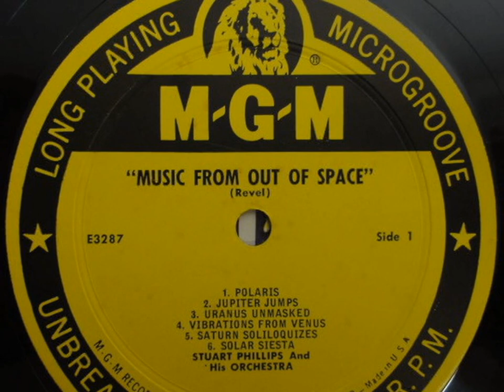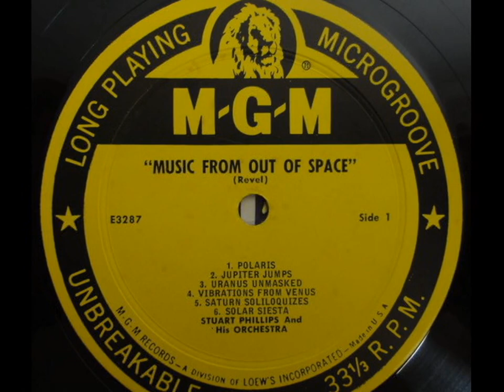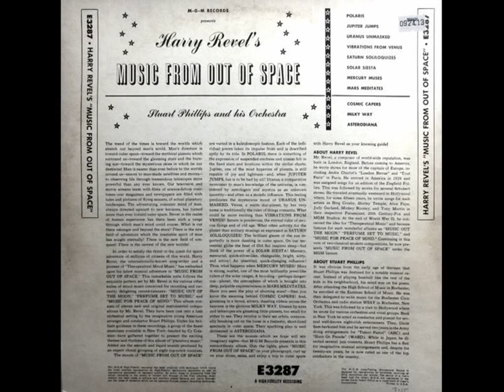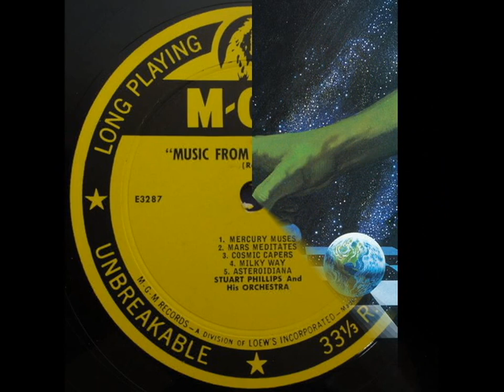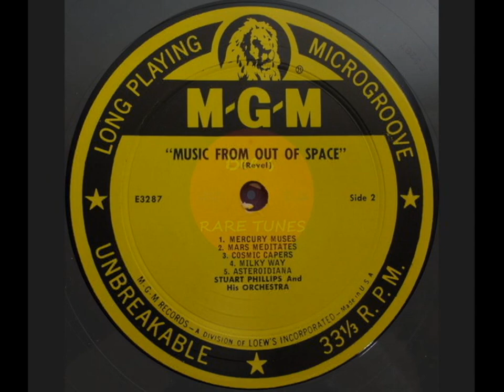STUART PHILLIPS & HIS ORCHESTRA~HARRY REVEL´S MUSIC FROM OUT OF SPACE 1955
STUART PHILLIPS & HIS ORCHESTRA~HARRY REVEL´S MUSIC FROM OUT OF SPACE  1956
 Tracklist
A1  Polaris
A2  Jupiter Jumps
A3  Uranus Unmasked
A4  Vibration From Venus
A5  Saturn Soliloquizes
A6  Solar Siesta
B1  Mercury Muses
B2  Mars Meditates
B3  Cosmic Capers
B4  Milky Way
B5  Asteroidiana